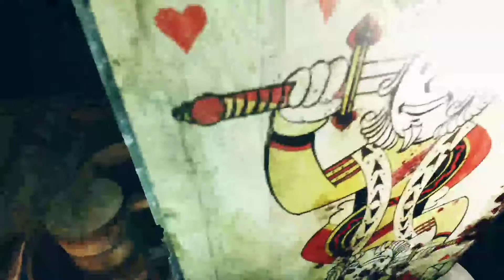STANDUP SUNDAY! IN FALLOUT 76! ON XBOX! LIVE ON TWITCH! HIGHLIGHT REEL! FROM 9/19/21!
STANDUP SUNDAY!

HIGHLIGHT REEL!

FROM 9/19/21!

IN FALLOUT 76!

ON XBOX & TWITCH!

SPACE RAIDER REVIEWS
RAIDERS FROM SPACE!

STANDUP SUNDAY! MAKE THE CAPTAIN LAUGH EVERY SUNDAY!

FIND THE CPT'S SHIP IN THE WASTELAND IN FALLOUT 76 ON XBOX!
EVERY SUNDAY FROM 12AM-2AM PACIFIC!
WATCH OUR SHIP & CREW VIDEOS FOR CLUES!

FIND THE BRIDGE! FIND THE CAPTAIN!
MAKE THE CAPTAIN LAUGH IN 2 MIN OR LESS & YOU WIN!
WINNERS JOKES GET FEATURED IN UPCOMING VIDEOS!

STANDUP SUNDAYS! EVERY SUNDAY! 12AM-3AM PACIFIC!

 IN FALLOUT 76 ON XBOX! STREAMING ON TWITCH!

FLYDAY FRIDAY!
NEW SHIP & CREW REVIEWS EVERY FRIDAY!

TUESDAY REVIEWSDAY!
NEW REVIEWS EVERY TUESDAY!

SPACE RAIDER REVIEWS
RAIDERS FROM SPACE!